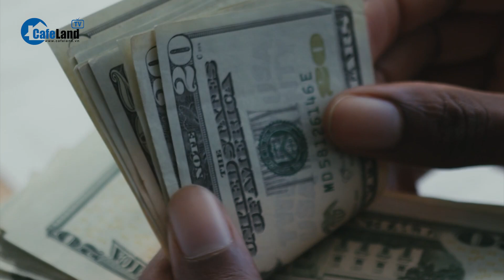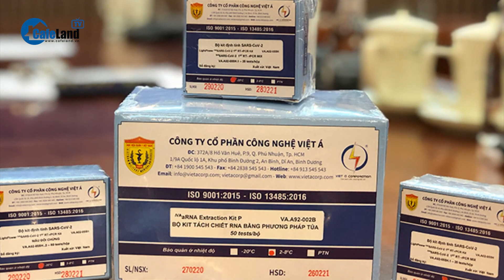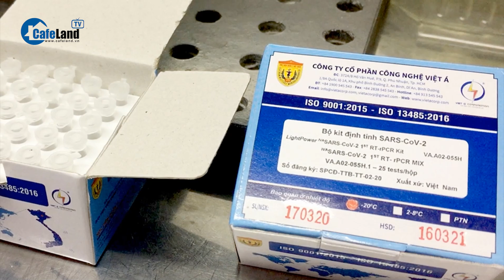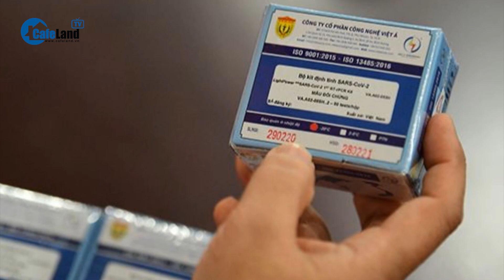Nhìn lại những trọng án rút tiền của Nhà nước để "đút túi" làm của riêng | CafeLand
CafeLand | Sáng 27/6, phiên tòa xét xử vụ tham ô tài sản xảy ra tại Bộ Tư lệnh Cảnh sát biển tiếp tục với phần thẩm vấn. Theo cáo buộc, đầu tháng 4/2019, tại phòng ăn của Thủ trưởng Bộ Tư lệnh Cảnh sát biển, ông Nguyễn Văn Sơn (cựu trung tướng, cựu Tư lệnh Cảnh sát biển) trao đổi với các ông Hoàng Văn Đồng (cựu trung tướng, cựu Chính ủy); Doãn Bảo Quyết (cựu thiếu tướng, cựu Phó Chính ủy); Phạm Kim Hậu (cựu thiếu tướng, cựu Phó Tư lệnh, cựu Tham mưu trưởng); Bùi Trung Dũng (cựu thiếu tướng, cựu Phó Tư lệnh) về việc chỉ đạo ông Nguyễn Văn Hưng (cựu đại tá, cựu Cục trưởng Kỹ thuật) rút 50 tỷ đồng từ nguồn kinh phí cho quản lý hành chính năm 2019 phân bổ cho Cục Kỹ thuật để chi cho các thủ trưởng Bộ Tư Lệnh. Khi đó, tất cả đồng ý và không có ý kiến gì khác. Ngày 4/5/2019, ông Nguyễn Văn Sơn ký quyết định giao dự toán ngân sách cho Cục Kỹ thuật 179,1 tỷ đồng và tiếp tục yêu cầu ông Hưng rút lại 50 tỷ đồng để chuyển về Bộ Tư lệnh.